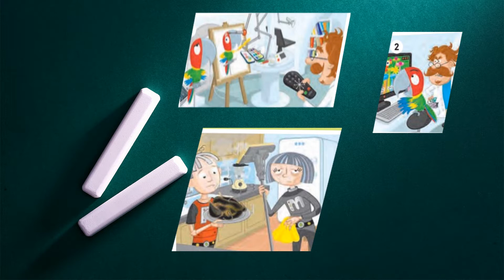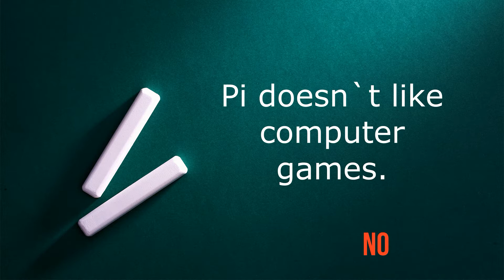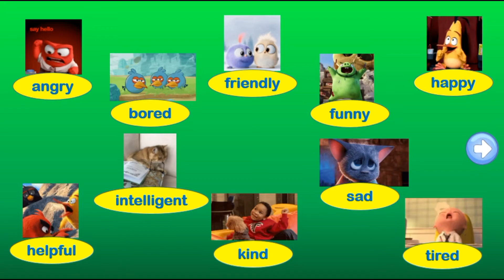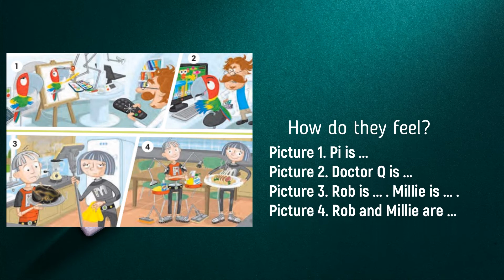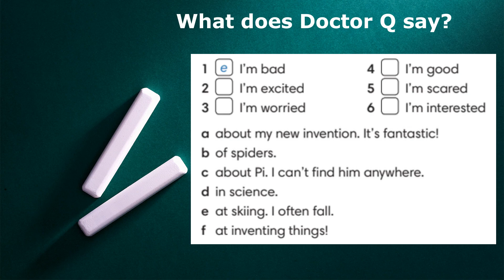Go Getter 3 Unit 0 STORY